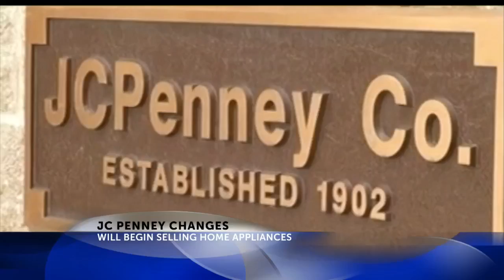JC Penney to resume selling home applicances after 30+ years